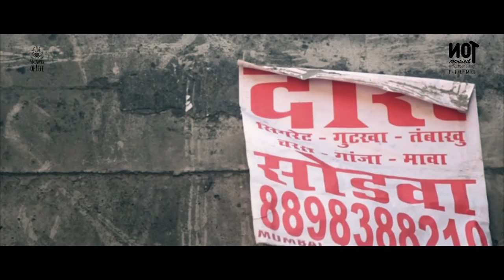A Day Off - 5 Minutes of Life # Ep. 17 - NotMarried Films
Went for a walk, to take a day off and ended up making an amazing video.

The concept behind NotMarried Films, is about letting people talk there life, views, stories, tips, tricks, techniques, achievements, moments, love, optimism, dreams, voices, poems, songs, spirituality, fashion, dances, education etc. in front of camera. The talks or stories can come from anyone, anywhere and on anytime with any language or no language. We just make sure that they are captured, stored, share, and can be a part of our history, motivating viewers around the world forever.